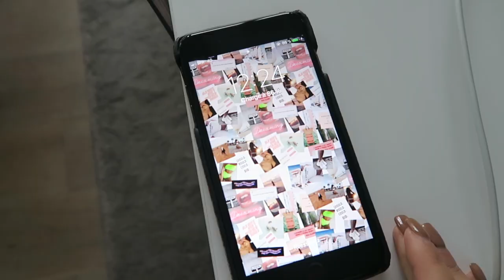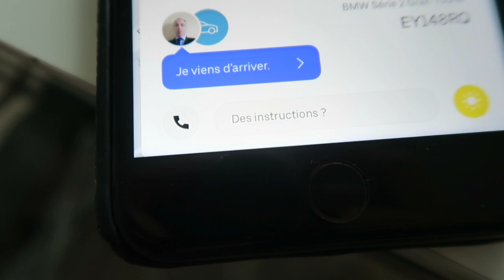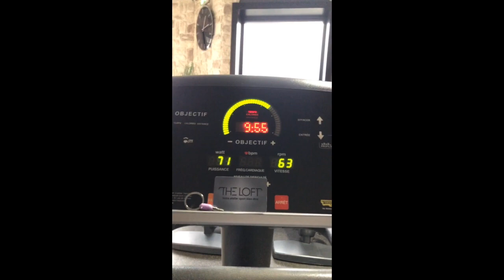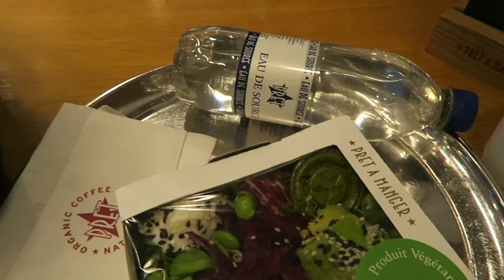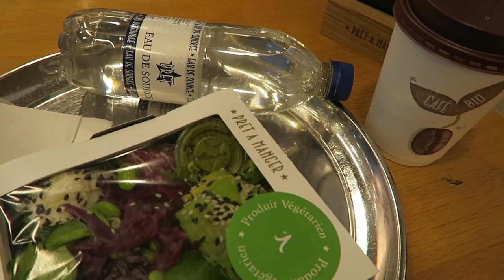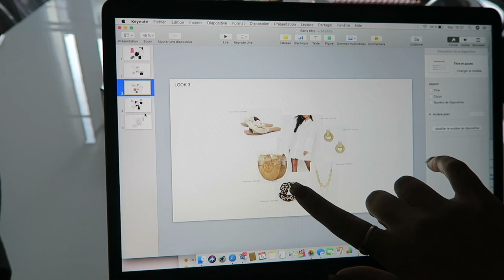Une journée chill avec moi ? VLOG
J'attends vos avis dans les commentaires, j'espere que cette vidéo vous plaira !

Si c'est le cas, pensez à mettre un petit pouce en l'air !

ON EST 252 000 MERCI MERCI MERCI, JE VOUS LOOOOVE ! VOUS ÊTES AU TOOOOP !